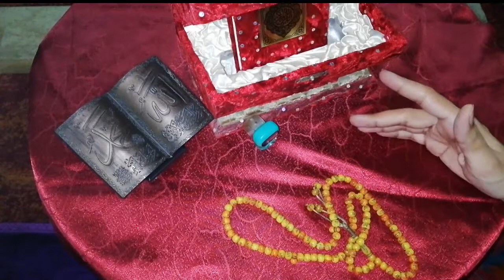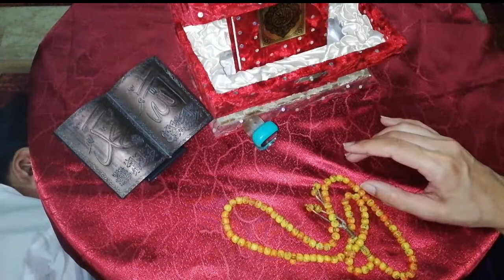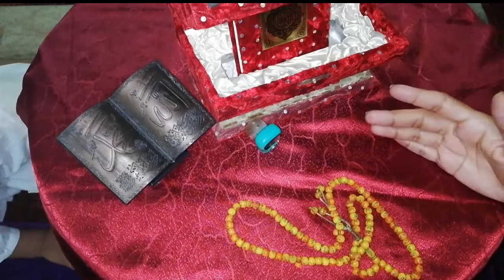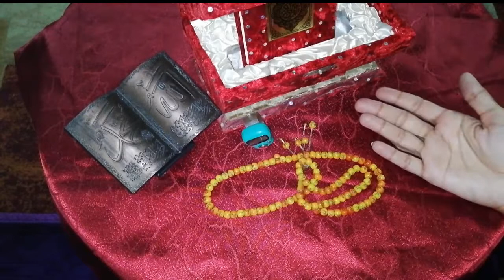Mouthwatering Spicy Zinger Burger | Crispy Zinger Burger | With Great Taste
In this video I am making a very mouthwatering Spicy Zinger Burger. Its really very tasty and crispy zinger burger with great taste.
You can make it easily at home and enjoy the taste of restaurants at you home.

Recipe of Spicy & Crispy Zinger Burger

Ingredients:

Chicken Fillet
Black Pepper (Kali Mirch): 1 tbsp
White Pepper (Sufaid Mirch):  1 tsp
Mustard Powder:  1tsp
Garlic Paste:   1 tbsp
Salt:  1 tbsp
Soya Sauce:  1 tbsp
Chilli Sauce:  1 tbsp

Step  1:
Marinate Chicken.
Mix all ingredients well.
Coat chicken in spices well.
Marinate for half hour.

Mayo Chilli Sauce Recipe:

Mayonnaise:  2 tbsp
Mustard Powder: 1 pinch
Chilli Sauce: 1-2 tbsp

Mix all ingredients and Mayo Chilli Sauce is ready.

For Coating:
Eggs: 2
Milk: 1/4 cup
All Purpose Flour: 1 cup
Corn Flour:  1 tbsp
Salt: 1/2 tsp or as per taste

In eggs add milk.
Mix well.
In another plate add all purpose flour, Corn flour, salt.
Take marinated chicken fillet and dip it in eggs and then in all purpose flour.
Coat well.
Again add it in egg and then in all purpose flour.
Heat oi on medium flame.
Then fry chicken fillet on medium flame.
3-4 minutes from one side.
Then flip and again fry for 3-4 minutes.
Then take off from oil.

Assembling:
Take burger.
Spread mayo chilli sauce on it.
Put lettuce on it.
Some onion and tomato rings.
Put Chicken fillet on it.
Then again some onion rings and tomato rings.
Add ketchup and mayo chilli sauce.

UCnALSMLxZ6VeV14Kn20gA9Q